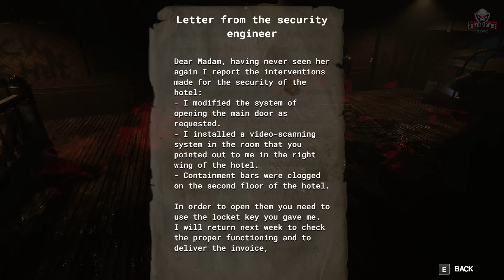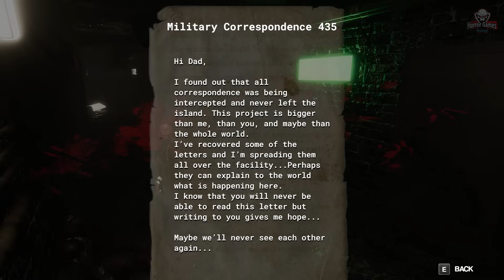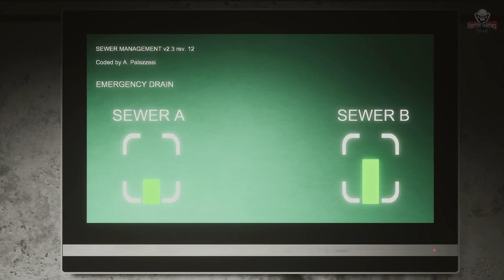The Hotel - Alex Mode | Full Game Movie | 1080p/ 60fps | Longplay Walkthrough Gameplay No Commentary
The Hotel is an "old style" survival horror game!! Fight zombies and solve puzzles to try to escape!!

Do you remember when survival horror games were different?
When weapons and ammo were limited?
When "TANK CONTROLS" were a thing?
Or when there were only "fixed camera" angles?

Well then you'll love The Hotel!
Inspired by survival horror games of the last decade, The Hotel follows the story of Alex and Judie, as fate leads them to a dark and forgotten hotel while on vacation.

It's not long before they are plunged into terror and encounter zombies and other creatures. In order to survive, they must solve a series of puzzles, find hints, and grab all the weapons and ammo they can find. Will they be able to escape? Only you can decide.

The main game takes place in an hotel that has almost 90 different rooms to explore and secrets to find. You'll need to solve puzzle to progress through the story. Some are easy, while others are more tricky. Your ammo reserves will be limited, so you'll need to play smart in order to stay alive and escape.

The Hotel features two different routes:
At the beginning you will play as Alex. Once you finish his route, Judie will be unlocked and you'll play through a slightly different version of the story.

Finally, the choices you make along the way will unlock different costumes for your characters. Can you find them all?

The Hotel is fully compatible with Xbox(TM), Playstation(TM) and 8BitDo(TM) controller

DEVELOPER: IL PALA